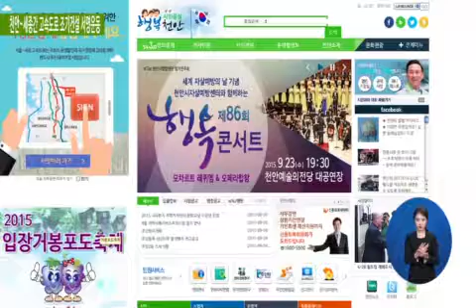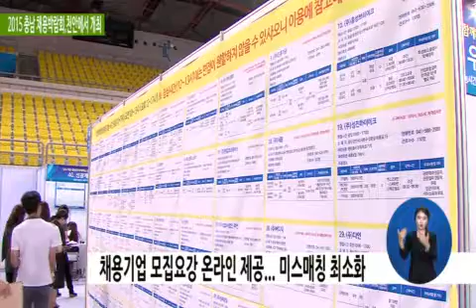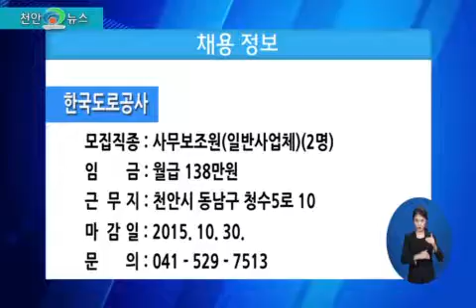2015 천안뉴스 31회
#1. 타이틀

#2. 헤드라인

지난 8월 31일 "헌법수호를 위한 천안시 선거구증설 범시민협의체" 발대식이 열렸습니다.
자막 : 천안시 국회의원 선거구 증설 범시민협의체 발대

천안시는 서울∼세종간 고속도로 조기건설을 촉구하는 ‘일만인서명운동’을 천안시 홈페이지를 통해 전개하고 있습니다.
자막 : 서울-세종 간 고속도로 건설 ‘천안시민 일만인 서명운동’ 펼쳐져

LG생활건강 퓨쳐일반산업단지 조성사업이 2016년 착공을 앞두고 산업단지의 성격과 규모가 구체화되고 있습니다.
자막 : LG생활건강 퓨쳐일반산업단지 계획 구체화

‘2015 충남 채용박람회’가 80개 기업과 일자리 관련 유관기관이 참가한 가운데 지난 2일 천안 유관순체육관에서 개최됐습니다.
자막 : 2015 충남채용박람회 천안유관순체육관에서 열려

서북구 보건소는 심뇌혈관질환 예방을 위해 마당극 공연을 마련해 눈길을 끌었습니다.
자막 : 서북구보건소, 마당극 ‘신비의 영약을 찾아서’ 공연